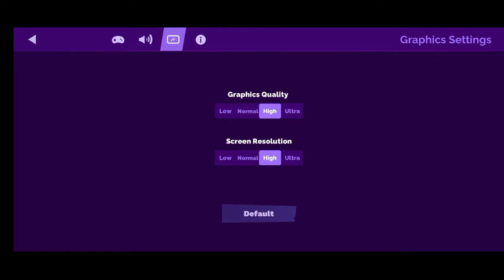saiu HORROR BRAW oficial para mobile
saiu HORROR BRAWL oficial em beta para mobile ,um game leve com ótimos gráficos e que faz muito sucesso no Pc finalmente chega para mobile confira